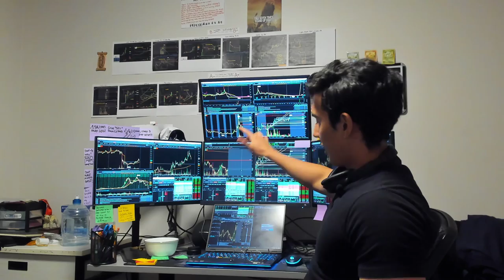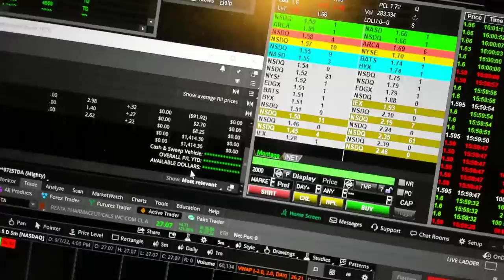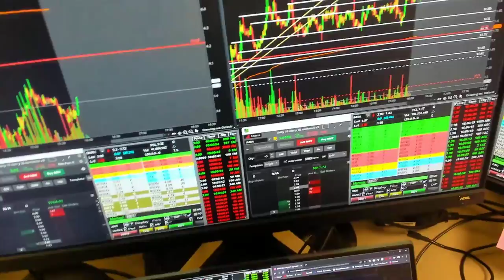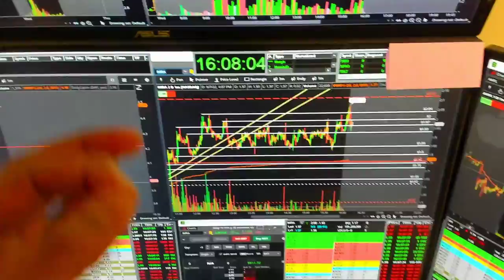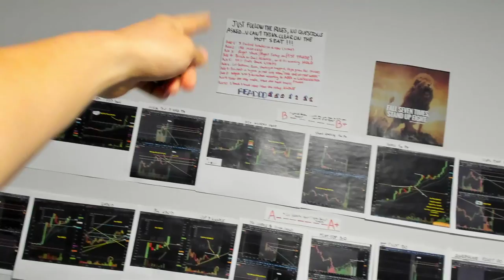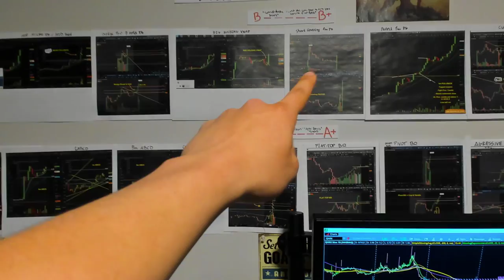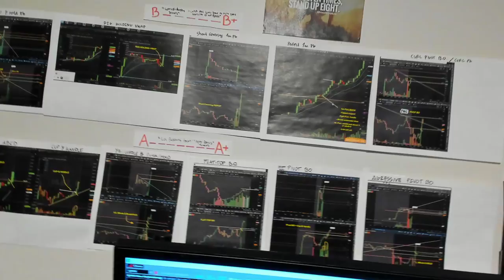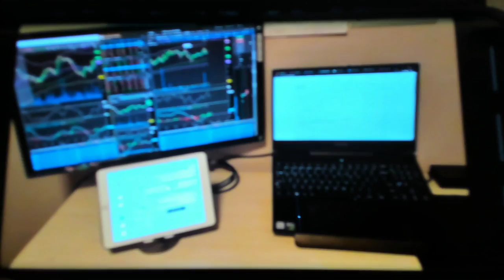The Best Day Trading Station | All Powered by ONE LAPTOP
I can't be bothered linking everything for get the best day trading station , BUT if you need a link for any of these hit me up in the comment section and I'll send it to you!

I can't be bothered linking everything, BUT if you need a link for any of these hit me up in the comment section and I'll send it to you!

Stock​market
Day​Trading